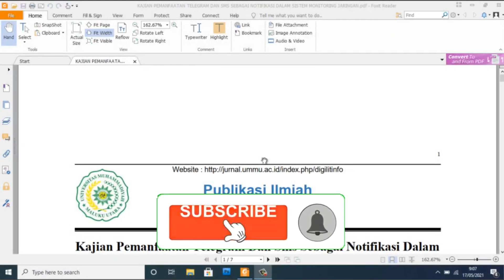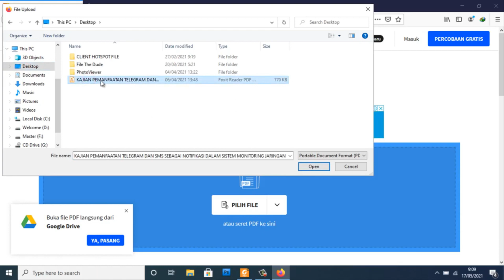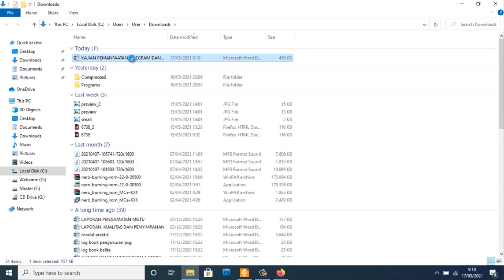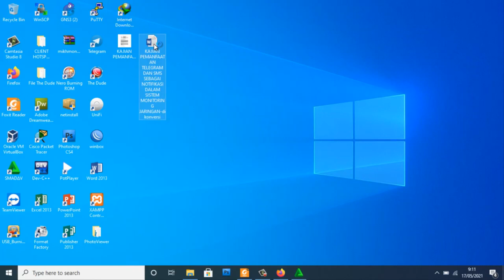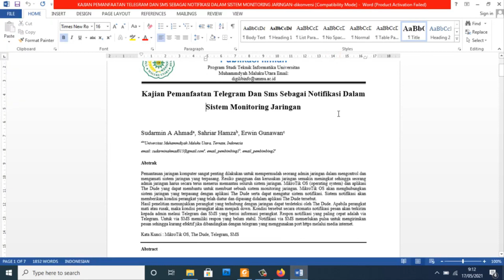Tutorial mengubah file PDF ke Word secara online